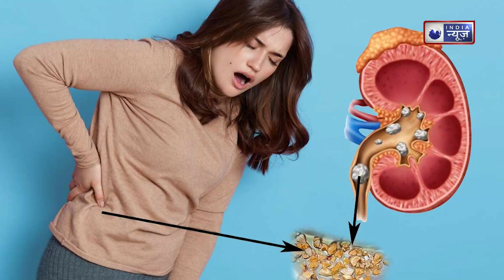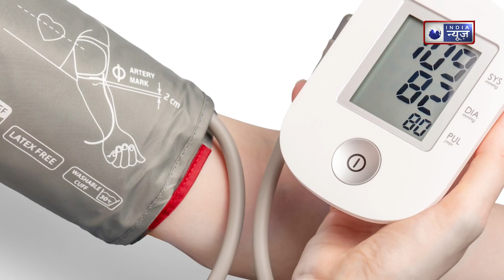कुट्टू का आटा इन बीमारियों में देगा फायदा || Family Guru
Buckwheat Is A Superfoo: कुट्टू (Buckwheat) एक अनाज है जिसे व्रत में खाया जाता है. कुट्टी खाने से शरीर को कई फायदे मिलते हैं. ये प्रेगनेंट महिलाओं के लिए सुपरफ़ुड माना जाता है. कुट्टू के आटे में फ़ॉलेट, आयरन, मैग्नीशियम, कैल्शियम, डायटरी फ़ाइबर और एसेंशियल अमीनो एसिड काफी पाए जाते हैं. गर्भावस्था में फोलिक एसिड बच्चे के विकास के लिए बहुत जरूर होता है. इससे गर्भावस्था के दौरान होने वाली परेशानी कब्ज, डायबिटीज और हाई ब्लड प्रेशर को कंट्रोल रखने में मदद मिलती है. इसमें आयरन और विटामिन सप्लीमेंट काफी होते हैं जो हीमोग्लोबिन को बढ़ाते हैं. जो महिलाएं प्रेगनेंसी का प्लान कर रही हैं उनके लिए भी कुट्टू काफी फायदेमंद होता है. जानिए कुट्टू के फायदे.

Buckwheat Is A Superfoo: Buckwheat is a grain which is eaten during fasting. Eating Kutti provides many benefits to the body. It is considered a superfood for pregnant women. Folate, iron, magnesium, calcium, dietary fiber and essential amino acids are found in abundance in buckwheat flour. During pregnancy, folic acid is essential for the development of the child. This helps in controlling problems like constipation, diabetes and high blood pressure during pregnancy.